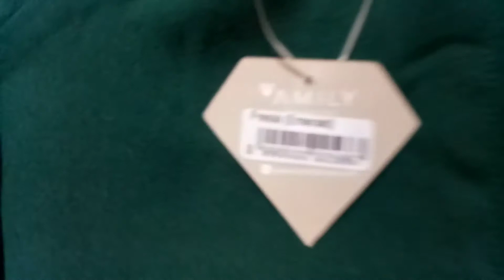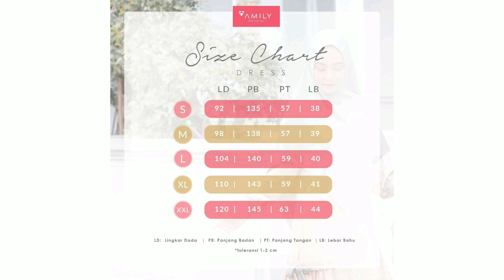Fresia Set by Amily Hijab IG @amilybogor WA 08568837548 Shopee : nurayabutik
Khusus warna emerald ready gamis only
Khimarnya boleh konsultasi dulu via chat jika ingin order model lain yang warnanya cocok😊

Ga punya shopee?
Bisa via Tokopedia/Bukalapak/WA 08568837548